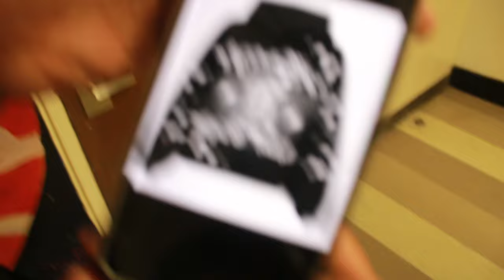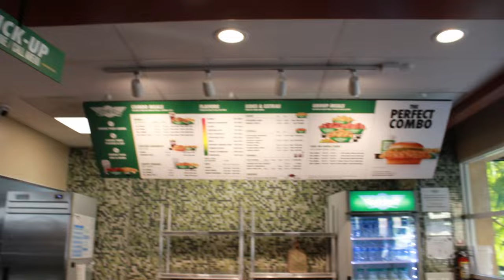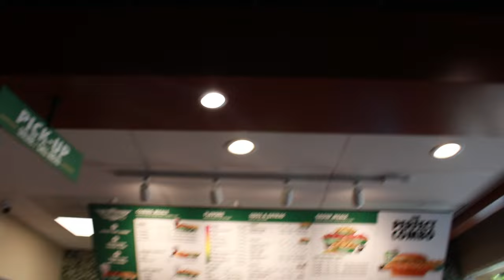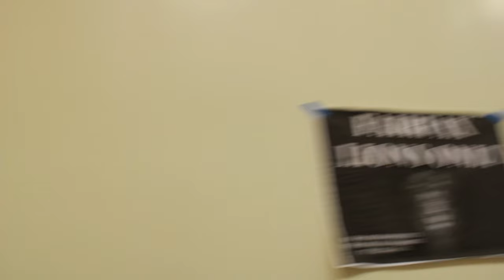VLOG: Day in the life of a FAIRFAX Highschool student + senior night Rivalry GAME | Sebastian Ikolo